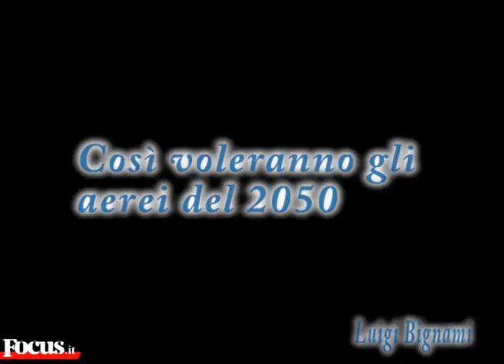Aerei del 2050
Come voleranno gli aerei del futuro? Esteriormente sembreranno molto simili a quelli di oggi, ma in cielo voleranno come gli uccelli.